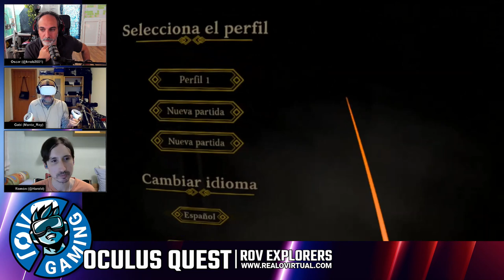ROV Explorers #16 Beat Blaster, The Wizards Dark Times, Zero Caliber Reloaded, Demeo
ROV Gaming Explorers es el programa donde exploraremos y probaremos en directo todo el catálogo de los diferentes visores virtuales.

Este #16 capítulo, las últimas 4 novedades:
Beat Blaster (App Lab)
The Wizards - Dark Times (Quest)
Zero Caliber Realoaded (Quest)
Demeo (Quest)